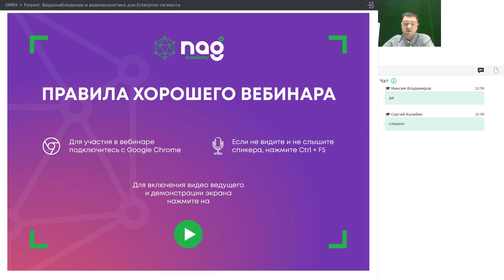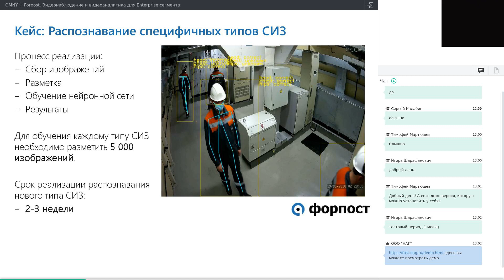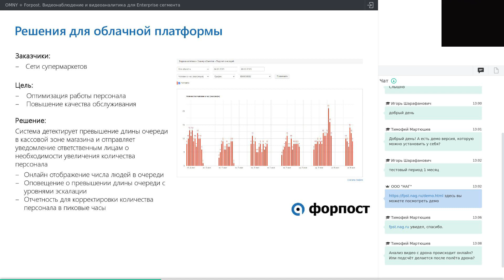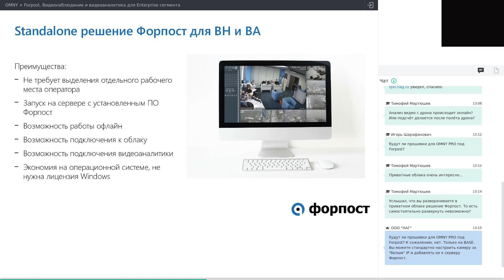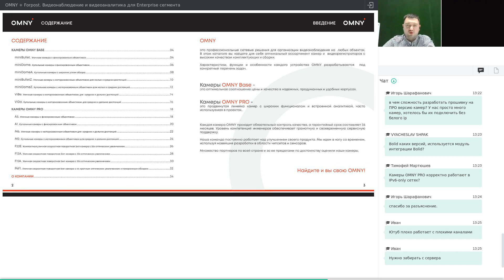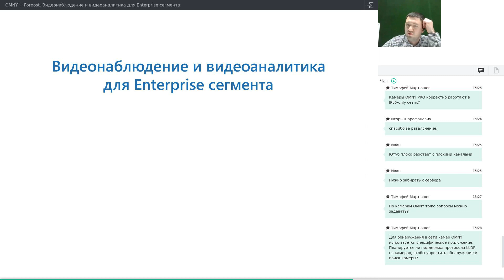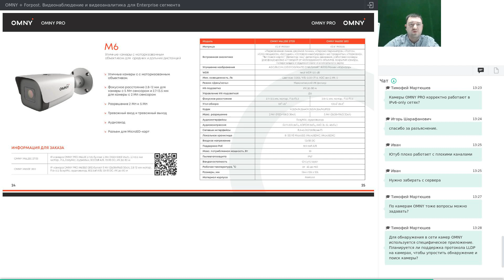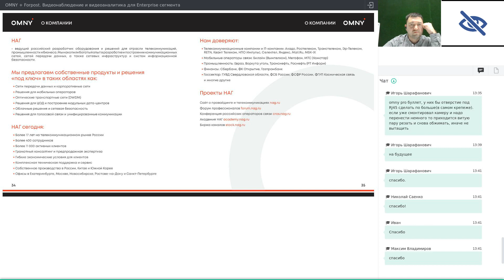OMNY + Forpost. Видеонаблюдение и видеоаналитика для Enterprise сегмента (от 10.09.2021)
Целевая аудитория:  маркетологи и начальники отдела продаж операторов связи, интеграторов, датацентров, которые хотят работать с Enterprise  сегментом.

Тезисы:
1. Проектные решение в сегменте B2F.
2. Безопасность на предприятии, контроль ношения СИЗ.
  - рассмотрение реального проекта: цель, средства, результат
  - проект для предприятия
  - проект для сельского хозяйства
  - проект для производства
3. Популярные модули видеоаналитики, кейсы использования
  - распознавание автомобильных номеров и спецтехники
  - сегментация клиентов для ритейла и сферы обслуживания
  - подсчет очереди
4. Приватное облако на территории Enterprise заказчика
ПО Форпост для гибридного регистратора. Возможности использования. Цели. Средства.

Спикеры: Айдар Давлетханов -  инженер отдела видеонаблюдения и телефонии, компания НАГ. Антон Русаков и Максим Фатин - продакт менеджеры, компания Форпост.